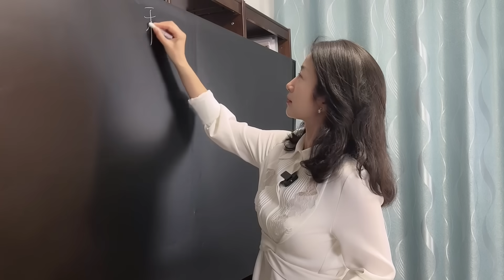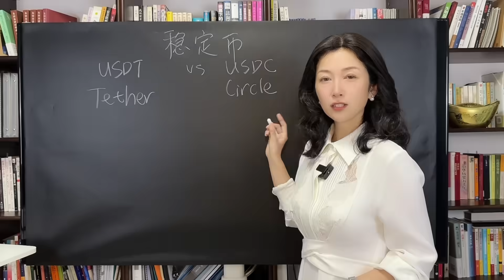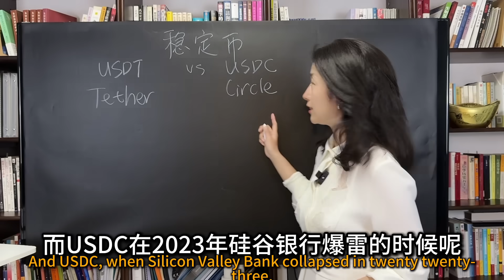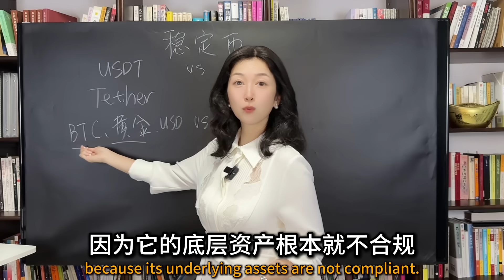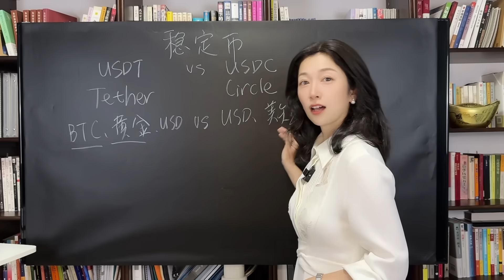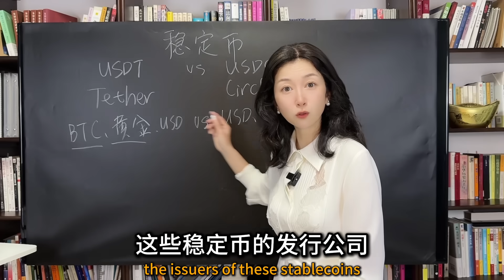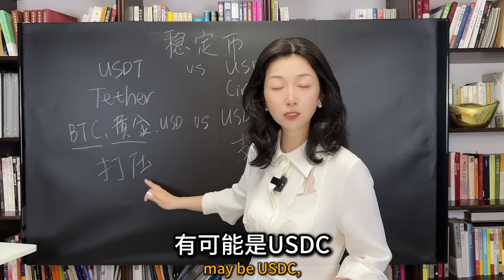一口气了解稳定币是咋回事？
稳定币到底是什么？USDT和USDC有什么本质区别？为什么美国监管开始限制USDT，而支持USDC？本期视频我会告诉你稳定币背后的真实运作方式，包括Tether与Circle这两家公司有哪些不同、USDT为什么面临政策风险、USDC又凭什么被视为“准官方数字美元”？还会讲清楚退市风险、稳定币兑美元汇率机制等核心问题。如果你正打算使用稳定币跨境转账、理财，或者投资加密资产，一定要看完这期视频！
What are stablecoins really? What’s the core difference between USDT and USDC? Why is the U.S. government starting to push back on Tether while openly supporting Circle’s USDC? In this episode, I’ll break down how stablecoins work, the risks behind USDT, and why USDC might become the official digital dollar. We’ll also explain gas fees, de-pegging, and how to stay safe when using stablecoins for cross-border payments or crypto investments.
內容包括我的最新觀點、脫水研報點評、蘇涵書房等；自付費日期起，入會期為期1年，老會員續費享優惠。
如有任何問題歡迎VX：cjmshan007